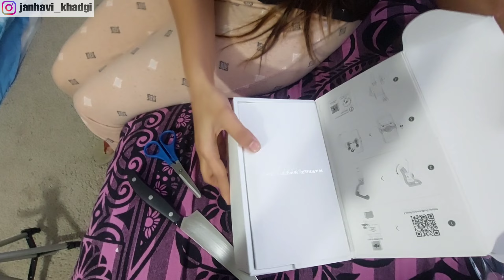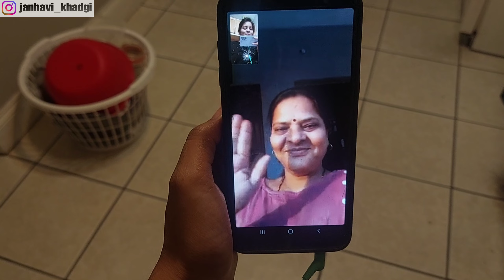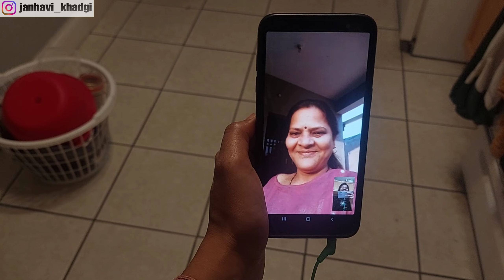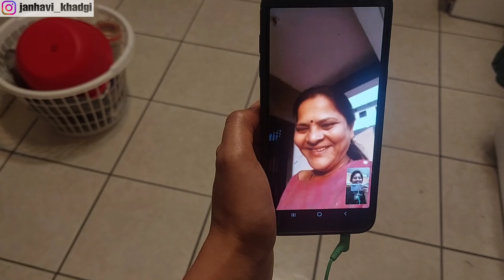Unboxing of DJI OM5 Gimbal 😍 | Review |Daily Routine Of Master's Student In USA🇺🇸 | Vlog